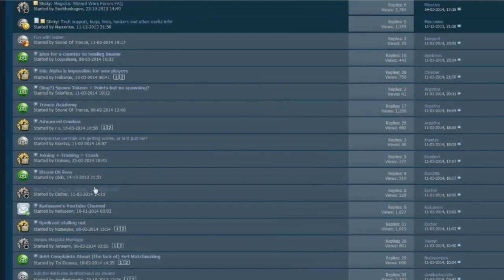Jensen's Magicka Digest Vol. 2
Big thanks to all included players and especially FreeMages [FM].
I also want to thank Play4Fun he made the awesome outro image and a lot of more images for my channel. And there is my little brother he was playing around with gimp.